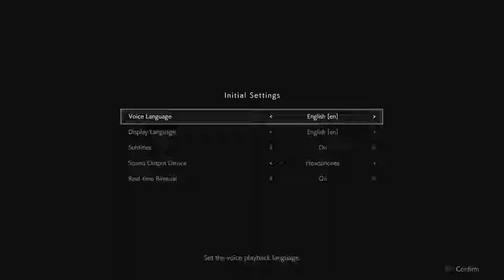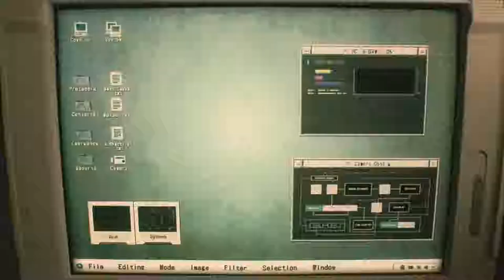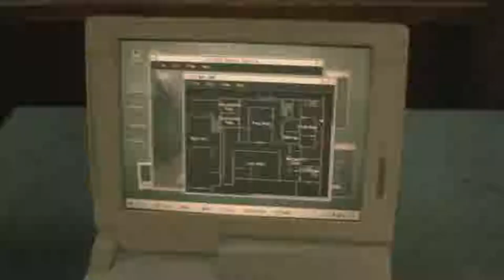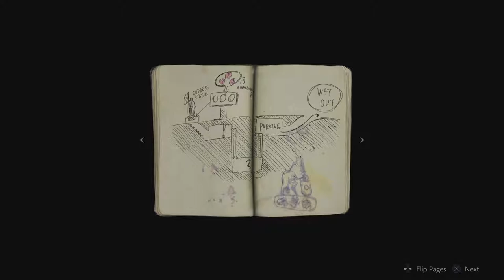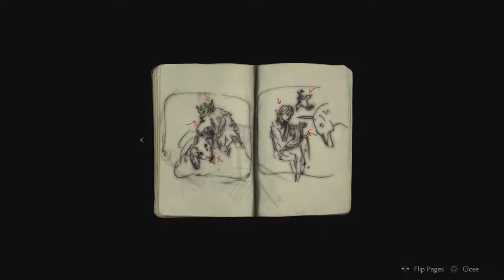SHOULD HAVE WORN BROWN PANTS | RESIDENT EVIL 2 30MIN DEMO | PS4 PRO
No really, it's actually super scary

About the Game:
Bayonetta is an action-adventure hack and slash video game developed by PlatinumGames and published by Sega. The game was originally released for Xbox 360 and PlayStation 3 in Japan in October 2009, and in North America and Europe in January 2010. The game was later released on the Wii U alongside its sequel, Bayonetta 2, releasing in September 2014 in Japan and worldwide the following month. An enhanced port for Microsoft Windows was released in April 2017 with support for 4K visuals. The game was released on the Nintendo Switch in February 2018 worldwide, also alongside its sequel. A third title, Bayonetta 3, is currently in development and is set to release on the Nintendo Switch console.

Bayonetta takes place in Vigrid, a fictional city in Europe. The game stars the eponymous character, a witch who is capable of shapeshifting and using various firearms. She also possesses magical attacks, and she can use her hair to summon demons to dispatch her foes. The game features a rating system, which gives players a grade based on their performance, and a combat system that is similar to the Devil May Cry series, also created by Bayonetta creator Hideki Kamiya.

Development of the game was started in January 2007, with Hideki Kamiya being the game's director. According to Kamiya, the game was completely original, though he drew some inspirations from Scandinavian mythology, and played Devil May Cry 4 for reference. The game's theme is "sexiness” and “partial nudity”, and that the characters were designed to be "fashionable". Kamiya and artist Mari Shimazaki spent more than a year to create Bayonetta's design. Several demos were released for the game prior to its launch. Bayonetta was the third project released by PlatinumGames, which was founded by former Clover Studio employees. Upon release, the game received generally positive reviews. The game was praised for its combat, presentation and soundtrack, but was criticized for its story and quick-time-events. The game was awarded and nominated for several end-of-the year accolades, and had sold over a million units worldwide by 2010. An anime film adaptation of the game by Gonzo, titled Bayonetta: Bloody Fate, was released in Japan in November 2013.